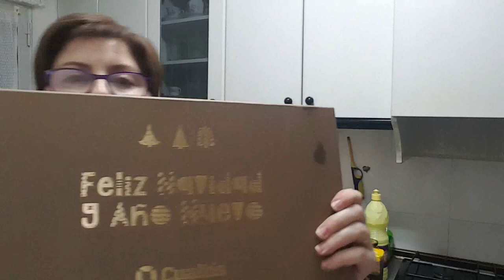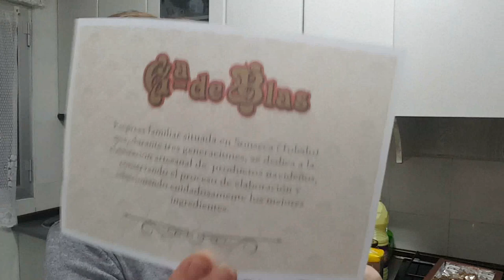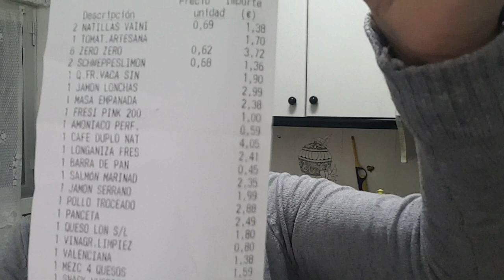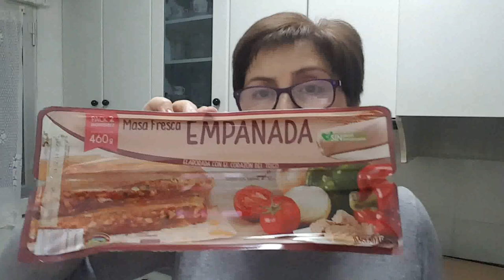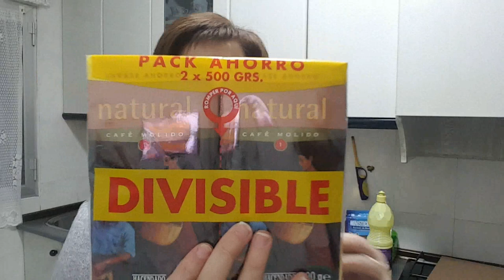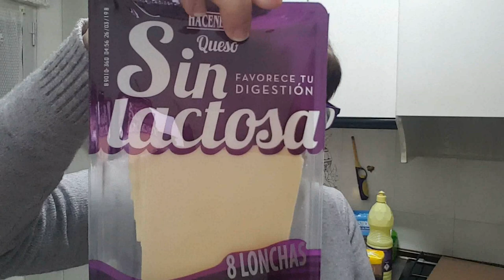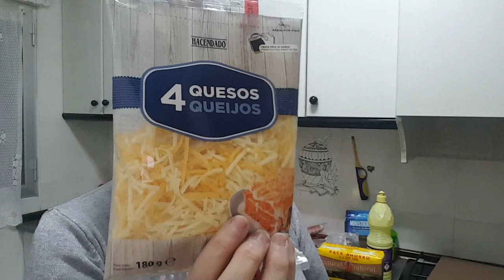Compritas variadas, comida, bolso, zapatos...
Espero que os guste mi comprita chic@s.
Un saludo.